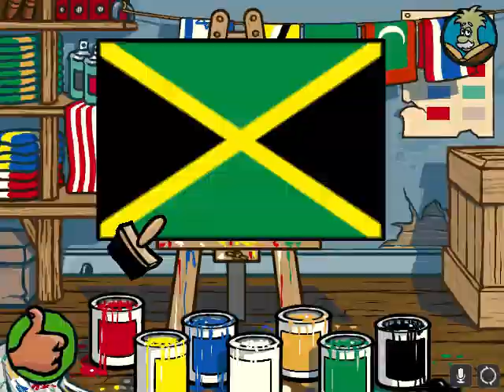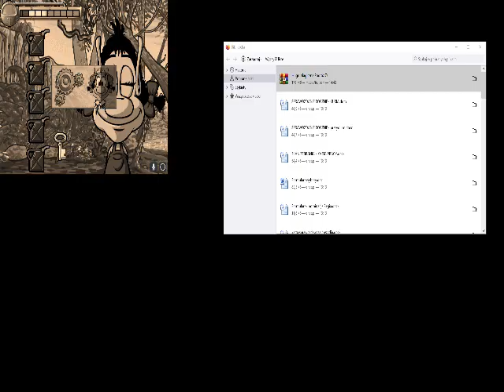🌍🗝️🤠📖,,Gra Dzieciństwa''🕵‍♀️🛩️⛽🧭- ,,Hugo Magiczna Podróż"😇✌🥰 [CAŁA GRA!] [Bez Komentarza] [HD] [PL]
Wrzucam w całości grę Hugo: Magiczna Podróż. Życzę miłego oglądania! :D
Nie jestem zbyt dobry z geografii co widać na filmie :P
Grę przeszedłem na łatwym poziomie trudności :D